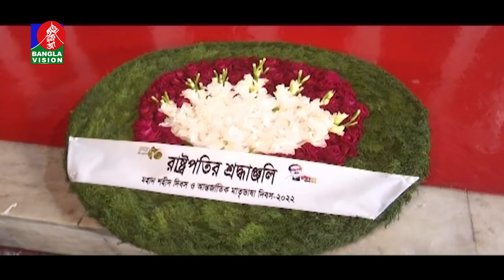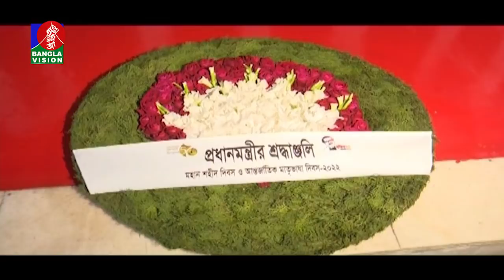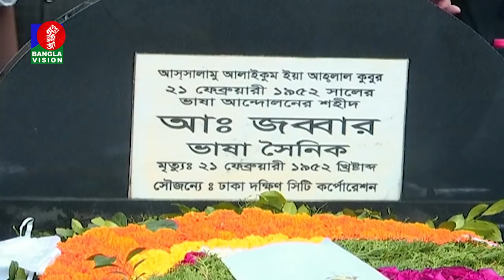সকাল ১১ টার বাংলাভিশন সংবাদ | Bangla News | 21_February_2022 | 11:00 AM | Banglavision News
Banglavision TV Official Address:
Dhaka-1205, Bangladesh.

*** ANTI-PIRACY WARNING ***